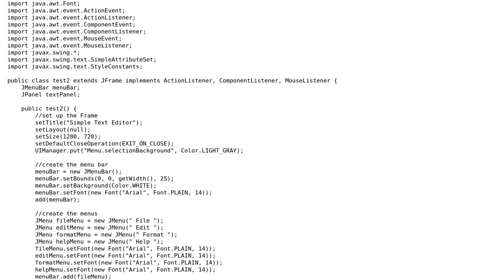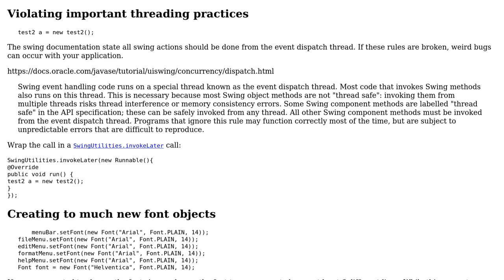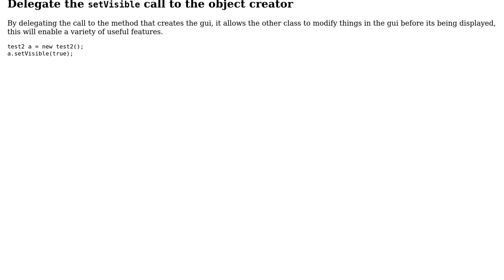Code Review: Java Swing Text Editor (2 Solutions!!)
Code Review: Java Swing Text Editor

With thanks & praise to God, and with thanks to the many people who have made this project possible! | Content (except music & images) licensed under CC BY-SA | Music | Images & others | With thanks to user Vogel612 user Scott user Ferrybig user 200_success and the Stack Exchange Network Trademarks are property of their respective owners. You are responsible for your own actions.